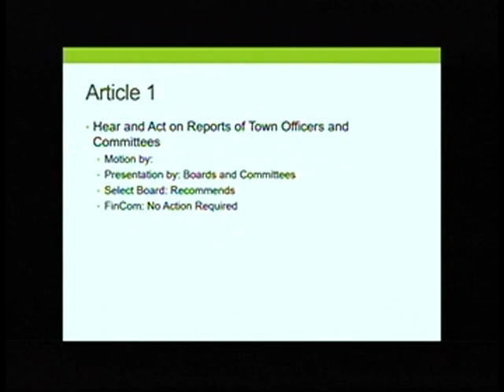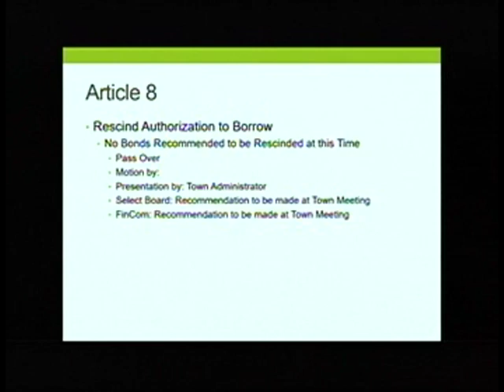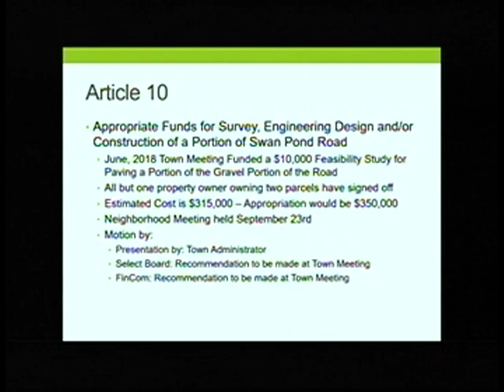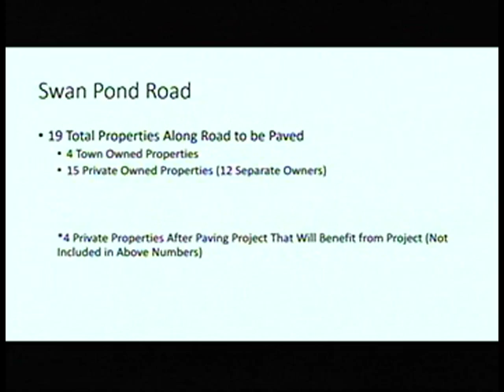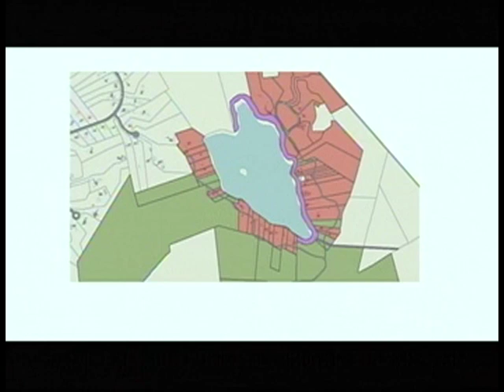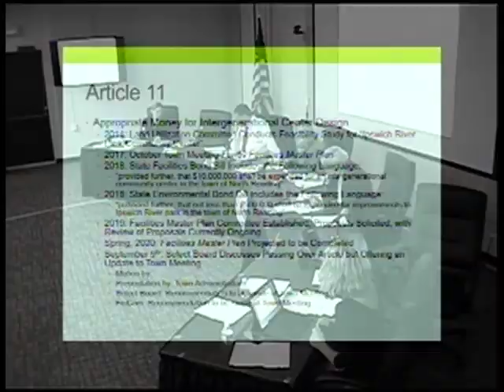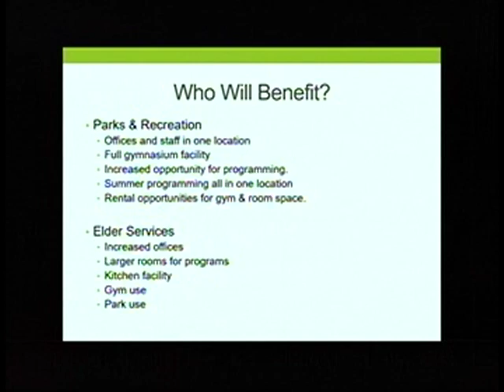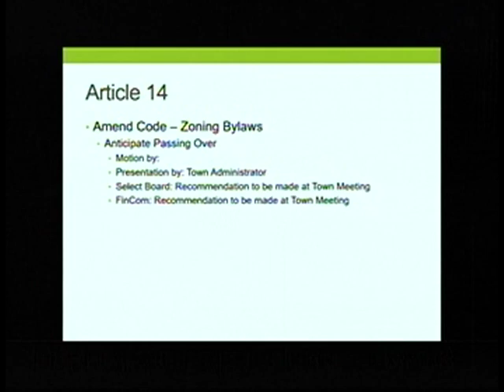North Reading, MA Select Board Meeting 09/30/19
The North Reading Select Board held a meeting on Monday, September 30th 2019 at North Reading's town hall, room 14.